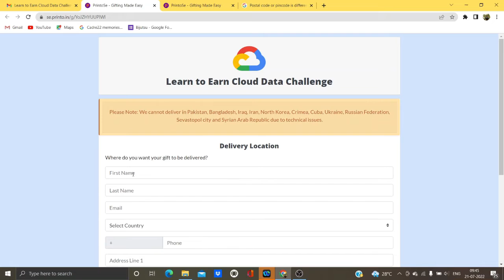Learn to Earn google cloud swags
Hello, friends
This is Ritesh ,In this Video you will learn how to claim swags for learn to earn google cloud July 2022.

google cloud swags
goodies google cloud.